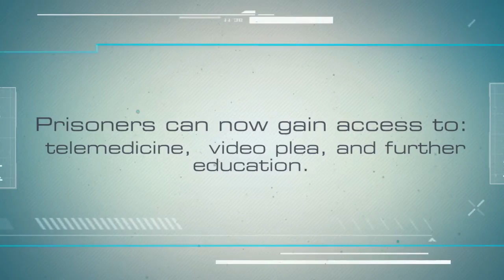Prison Video Visitation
An an insight on how friends and families can now video conference with their incarcerated love ones.